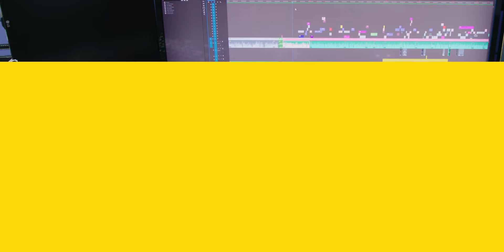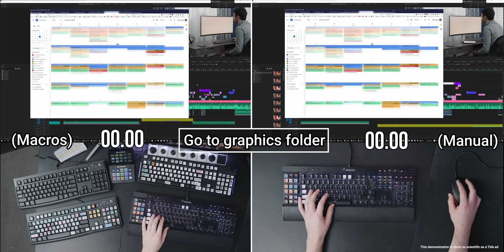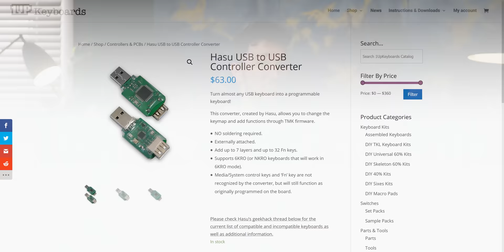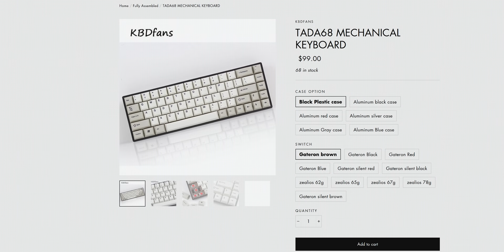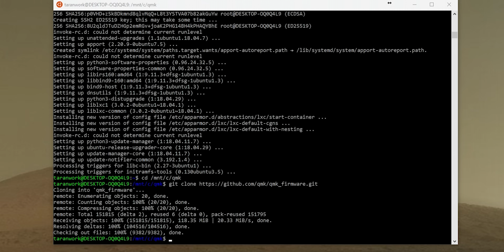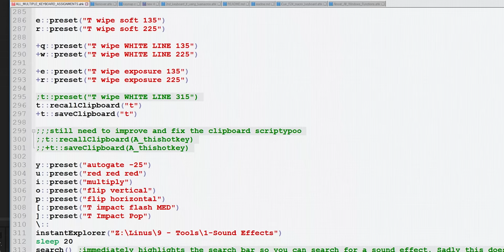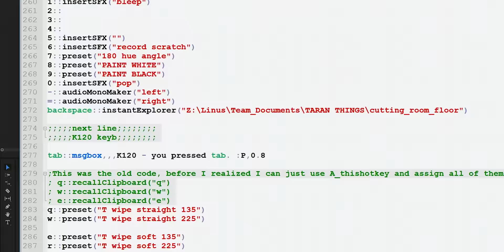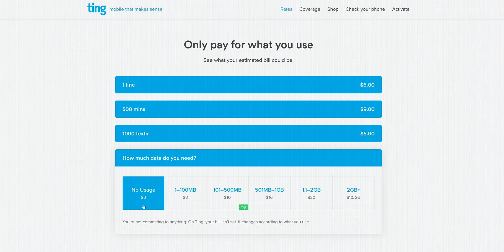Can your Keyboard do THIS?? - Make ANY key a MACRO!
and get $25 in Ting credit or $25 off a new phone in the Ting Shop.

Get iFixit's Marlin Screwdriver set today for only $24.99 USD

If you wish to create your own .hex file, here is the video tutorial for that:

If you want to use a .hex file that I (and Zuk) have already created for you, I recommend this one:

Use it to flash the .hex file onto your converter, as shown in this video.

If that doesn't work for you, try following this alternative guide for flashing your .hex file

Then, download this AutoHotkey script by clicking RAW, and CTRL S to save. (Delete the little .txt if it appears!)

Create this folder structure, and save it here:
C:\AHK\2nd-keyboard\HASU_USB\QMK_F24_macro_keyboard.ahk

Now, double-click on it to get it running. A friendly icon should appear in your taskbar. Boop!
Now, try typing into a text document. Instead of text, you should be seeing tooltips. Perfect! Now you can replace those with your own functions, and calls to those functions. It’s all normal AutoHotKey scripting from this point on.

VARIOUS LINKS:
Full list of all scan codes, virtual keys, and the key replacements/substitutions I made for modifier keys, etc